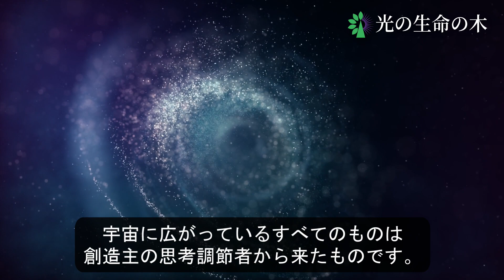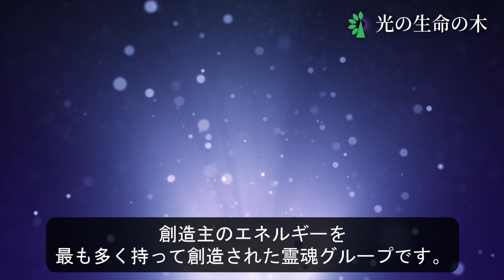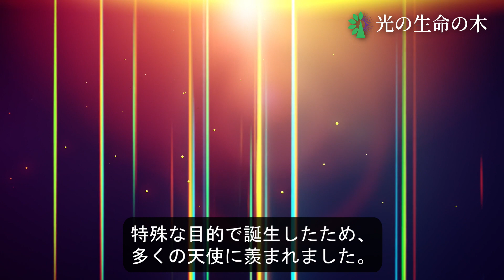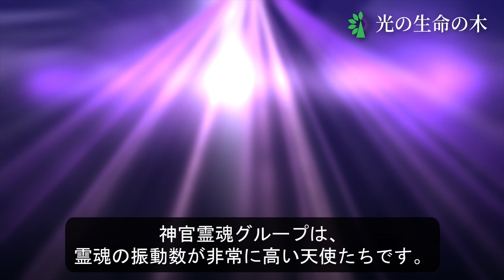神官霊魂グループについての整理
光の生命の木を応援したい方々は次のアカウントを利用してください。

韓国の銀行口座です。

光生TV YouTube チャンネルアドレスです。

韓国のオンラインポータルDAUMにあるホームページです。